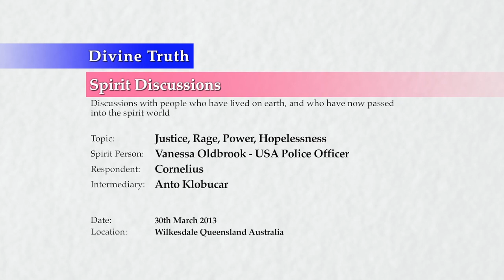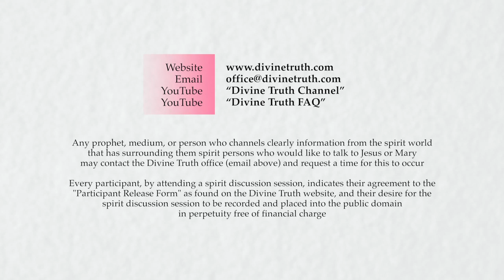Anto Klobucar 20140330 Cornelius Speaks to Vanessa Oldbrook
Channeling on 30th March 2014 in Wilkesdale, Queensland, Australia.
Cornelius speaks to Vanessa Oldbrook, a woman who is a spirit in the 1st sphere, through the intermediary of Anto Klobucar, a lawyer who has been channeling spirits for around 7 years.